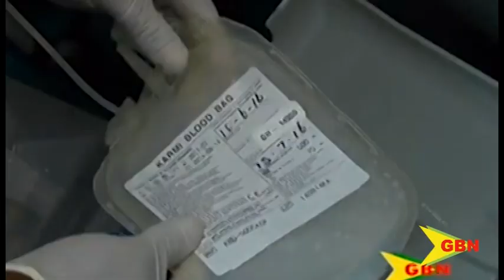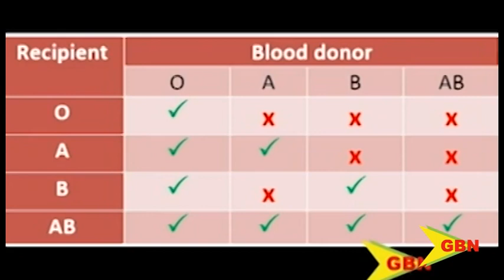O Negative Blood In Demand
According to the World Health Organization, blood donation must increase rapidly in more countries to ensure a reliable supply of safe blood for patients whose lives depend on it. Here at home, the Ministry of Health is on a campaign for O-Negative blood.